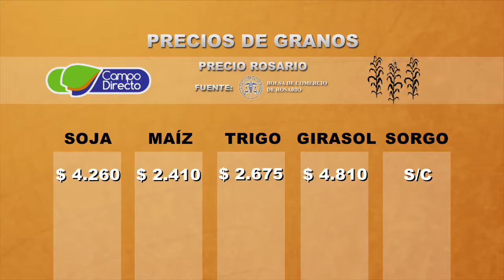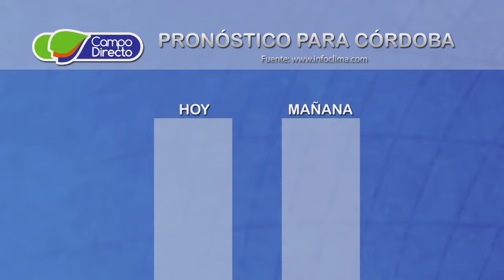Micro agropecuario Campo Directo 85 - Fecha: 6 de febrero de 2017